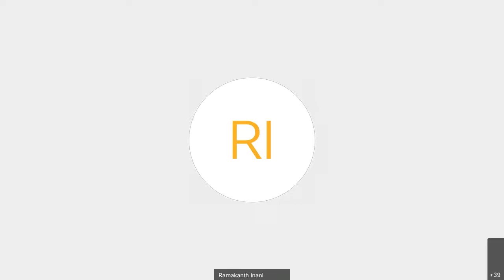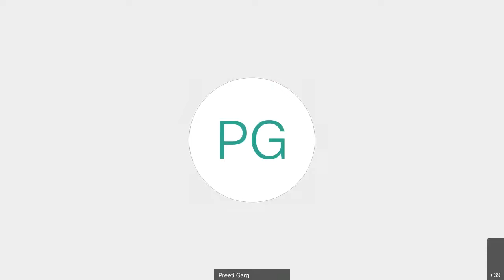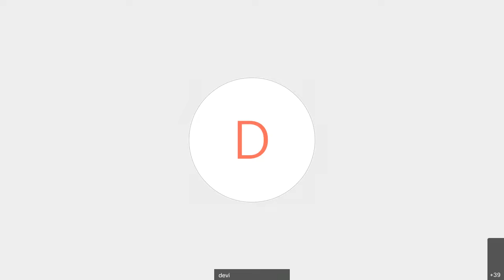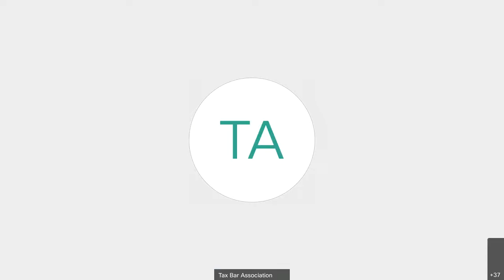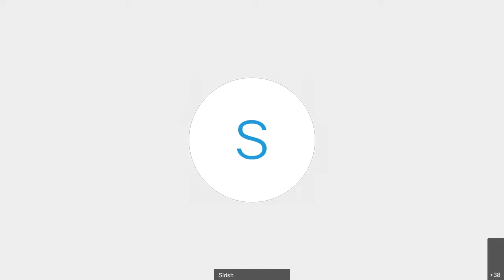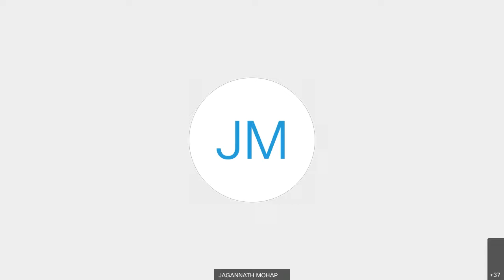Issues & Resolutions under Vivad se Vishwas Scheme by Shri.J B Mohapatra,IRS Principal CCIT, TS & AP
Telangana and Andhra Pradesh Tax Bar Association Jointly with The Federation of Telangana Chambers of Commerce and Industry (FTCCI) organises interactive meeting with Shri. J B Mohapatra, IRS Principal CCIT, TS & AP on "Issues & Resolutions under Vivad se Vishwas Scheme"  Wednesday, 23rd December,20 from 3.45 PM.